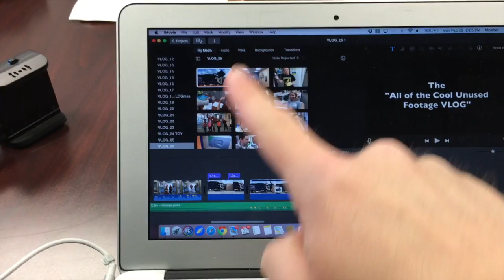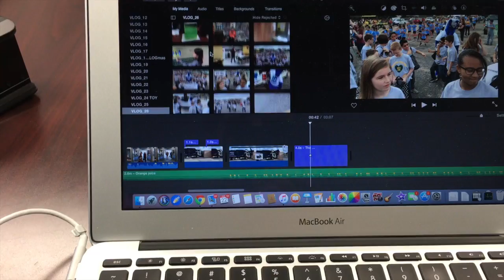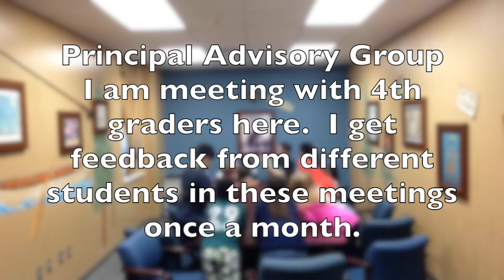She STOLE my FACE! - VLOG_26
I upload a video each week to tell the story about my school.